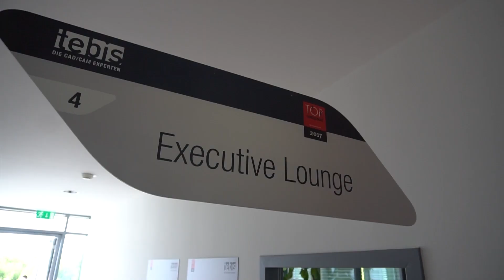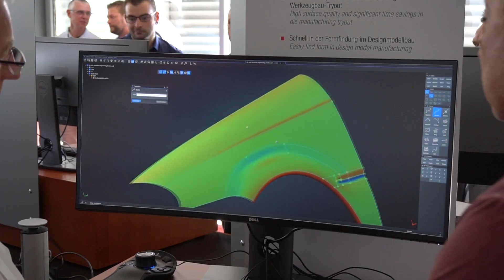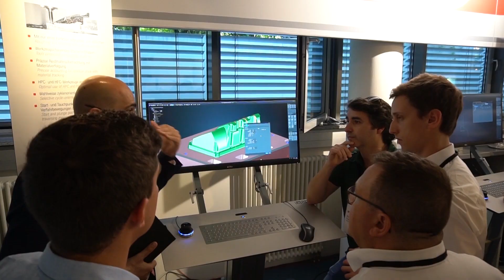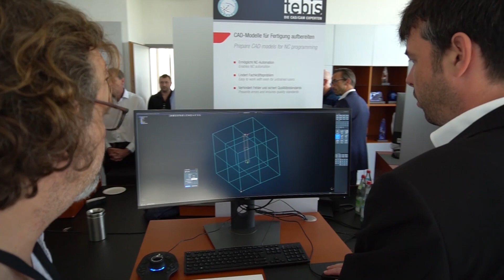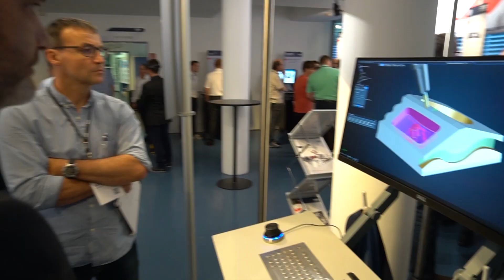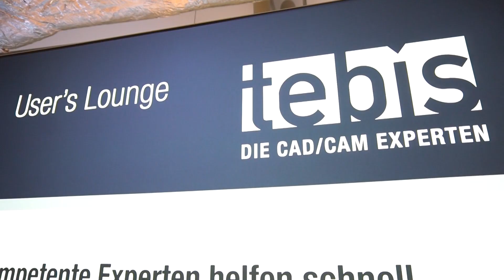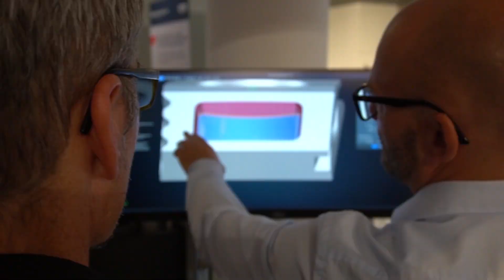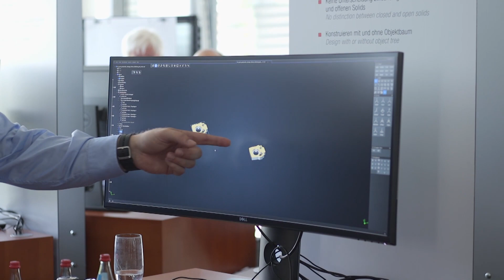2018 Tebis Open House: CAD, CAM, MES software and processes (en)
Tebis focused on technologies at its Open House on June 20 and 21. Many Tebis customers, interested parties, cooperation partners and Tebis employees again came to the 2018 TechnologyDays in Martinsried, Germany. Roughly 700 visitors were interested in new CAD/CAM functionalities in Tebis 4.0 R6. At the theme booths, interested guests also learned about tool and machine technologies and spoke with Tebis technology partners.

The practical presentations by Tebis customers and the technical presentations on topics such as 5-axis milling, turning or high-performance cutters and the future of die manufacturing were very well received. At the round table, managers spoke about how they handle the lack of qualified personnel and digitalization and discussed possible solutions. The consultants from Tebis Consulting and the MES ProLeiS experts were represented, covering topics of analysis, planning and control. Visitors exchanged ideas with them on how die, model and mold manufacturers can better utilize their manufacturing resources to manufacture on time and reduce costs.

The Open House at the Tebis headquarters ended in the evening with a casual outdoor get-together with a barbecue, public viewing of the Soccer World Cup and fun and games.

Tebis CAD/CAM Software - 2018 technology topics
• 5-axis milling with Tebis
• 2.5D milling and drilling with Tebis
• Turning and turn-milling with Tebis
• Machine and tool technology
• Laser and trimming technologies
• Tebis design technology - integrated CAD
• ProLeiS MES: Planning and controlling orders

00:00 Introduction by the Managing Director
00:55 Visitors to the Tebis Open House
02:22 Technology partners
02:50 Topics: competition and the lack of qualified personnel
03:55 Tebis technologies and templates
04:21 Tebis CAD/CAM as an end-to-end software solution
07:30 Tebis MES ProLeiS: Planning and control
08:27 Tebis products and Tebis Consulting
09:20 Tebis is international
11:08 Farewell party